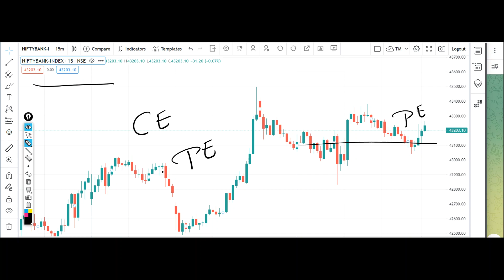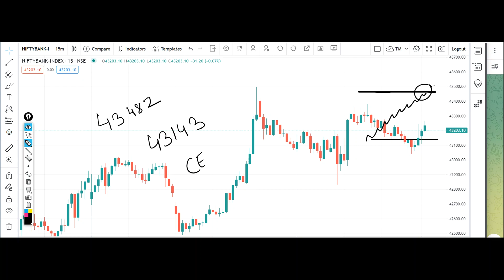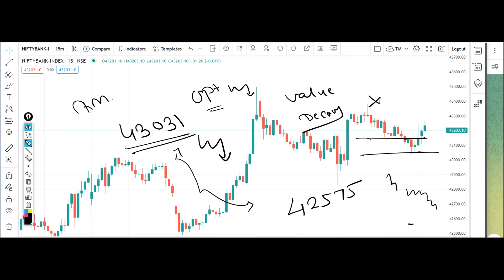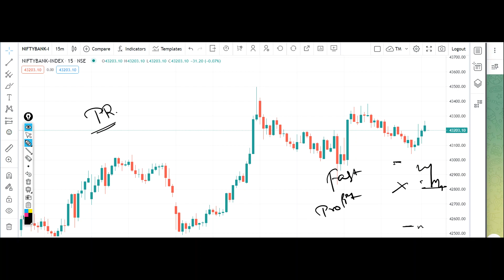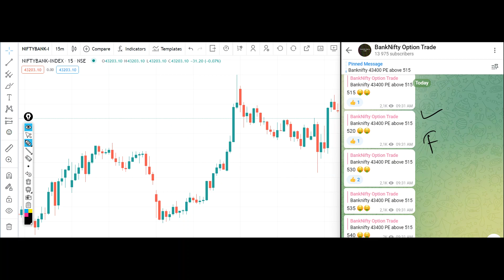Bank Nifty Tomorrow Prediction 3 January 2023 Calls Option Call Put Buy Level Bank Nifty Option